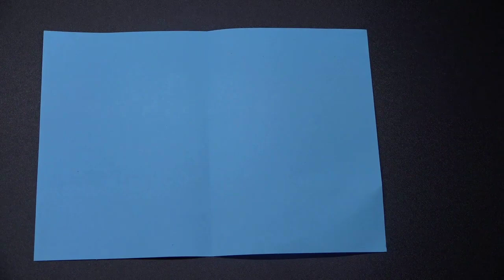How to make a Paper Jet Plane model | EASY Origami A4 Paper Airplanes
Designed by TN Channel

◆ Difficulty level: simple
◆ My paper: Kraft 20cm x 20cm